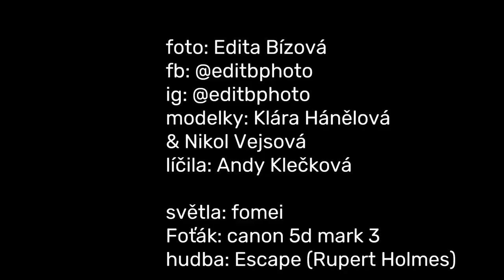Beauty květinové focení s Edit B. Photo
Jak jsem fotila beauty květinové focení? Jemné fotky, měkké světlo - ve videu se dozvíte, jak jsem k focení přistoupila, jaký jsem zvolila světelný scénář, proč a jak vypadají výsledné fotky :)

Používala jsem světla Fomei
Retušovala jsem fotky na monitoru BenQ SW 271
Použila jsem foťák Canon 5D Mark 3 s objektivem Canon 100mm macro